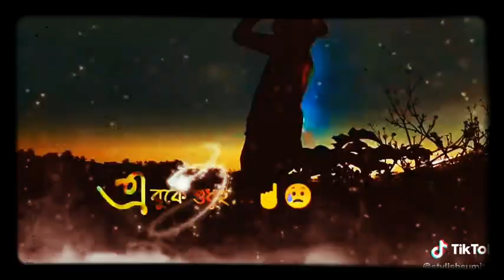ছিলোনা কেউ যে আপন 😞☝️ এ কেমন জীবন যাপন। 😭 উত্তর মন খুঁজে পায়না...❌❌